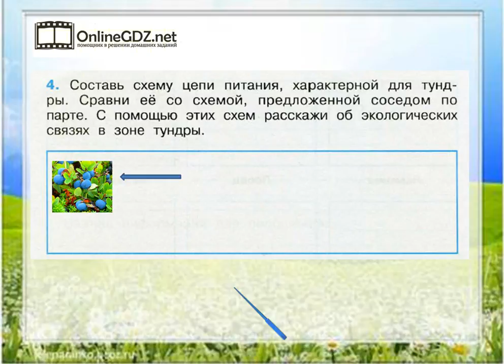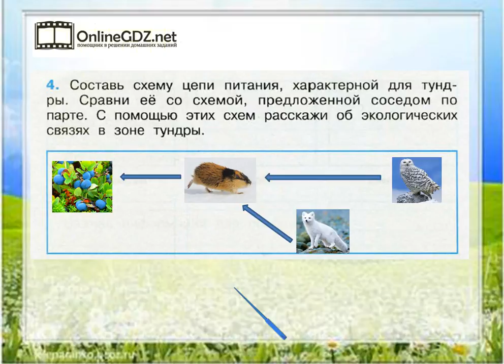Задание 4 Тундра - Окружающий мир 4 класс (Плешаков А.А.) 1 часть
Если хотите выполнить задание №4на странице 44, нужно уметь составлять схему питания, характерную для тундры. Если вы хотите без ошибок сделать это задание, посмотрите наше видео.